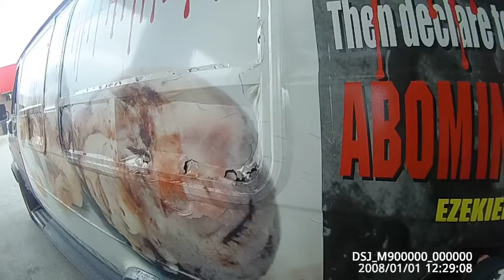Father explodes after seeing murdered baby on van